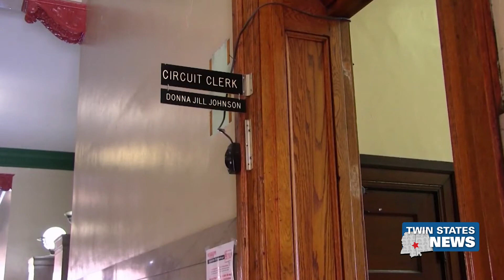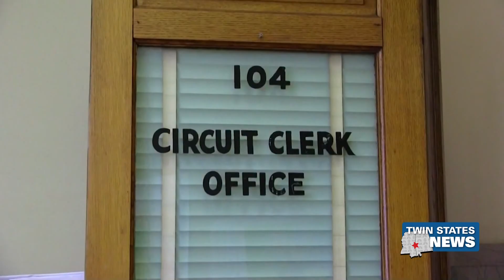MS Residents With Preexisting Conditions Can Vote Absentee - Keaundria Milloy